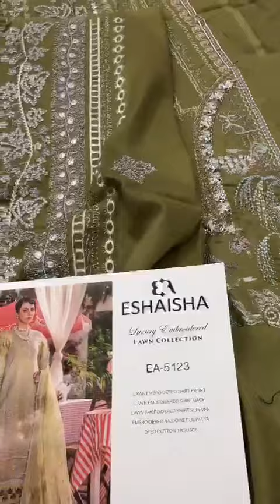ESHAISHA LUXURY EMBROIDERED LAWN COLLECTION 2023